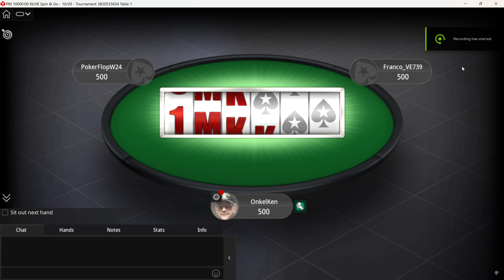[4K] Poker Play "SPIN & GO" on PokerStars